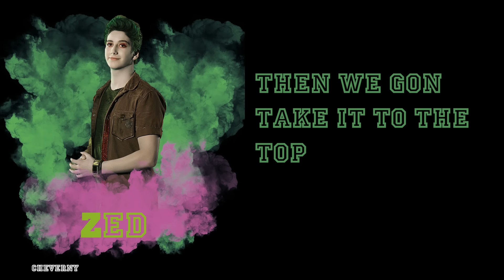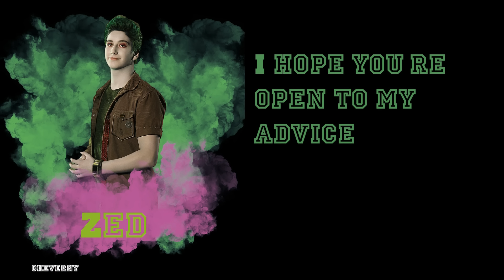Zombies 2 Like the Zombies Do lyrics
Like the Zombies Do
Milo Manheim, Kylee Russell, Chandler Kinney & Pearce Joza, Baby Ariel